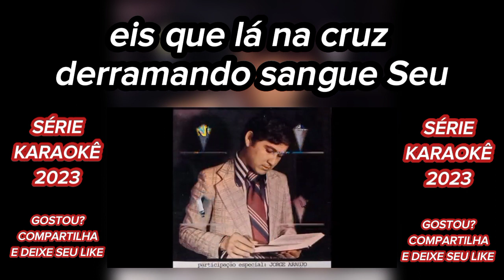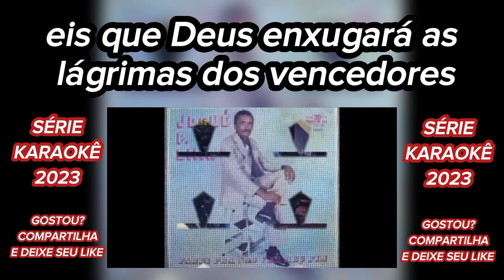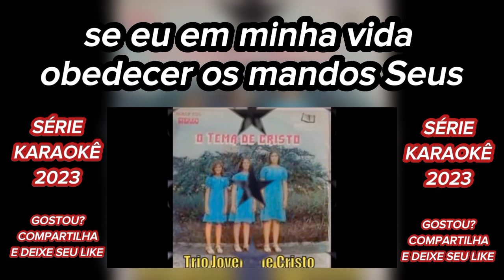TERRA PROMETIDA canta MEIRE MAIA série karaokê LEGENDADOS